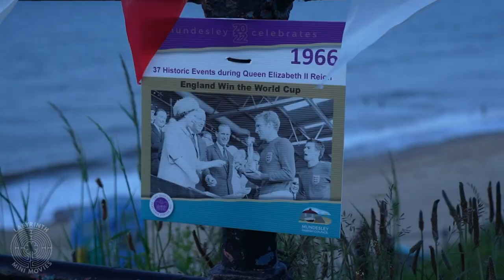Mundesley Beacon Event - Norfolk England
We enjoyed experiencing the Mundesleys Beacon event last night. Mundesley Parish Council pulled out all the stops and entertained the many who turned up for the event.

We were there as spectators but could not help ourselves and film just a few moments from the evening; we hope you like them.

The music track in the mini-movie is called 'Your Man' by 'The Lighthearts' and was licenced to Labyrinth Mini Movies through Artlist.